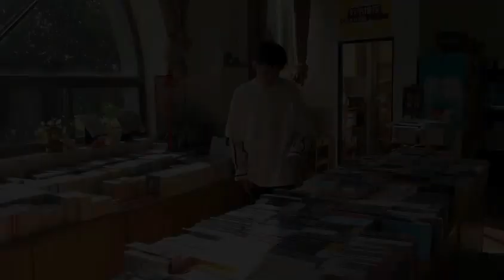【R1SE -任豪】任豪拍戏日记 来啦！